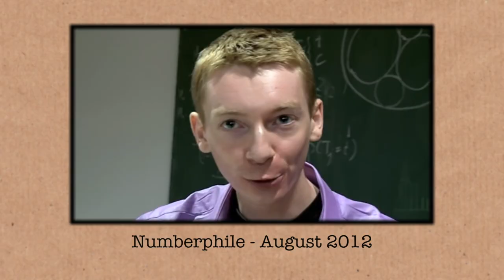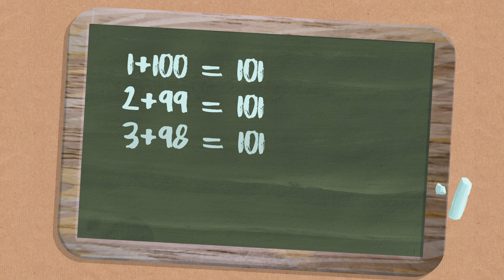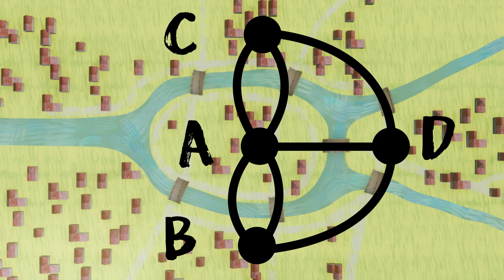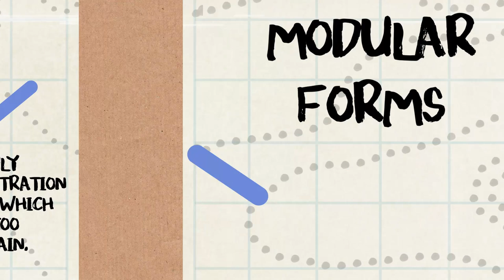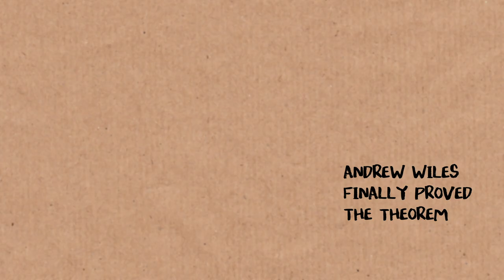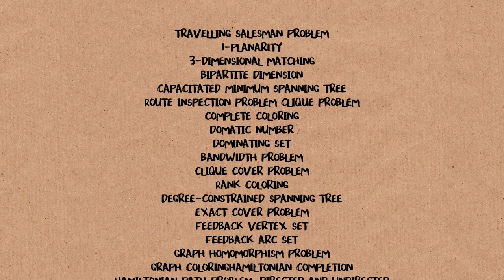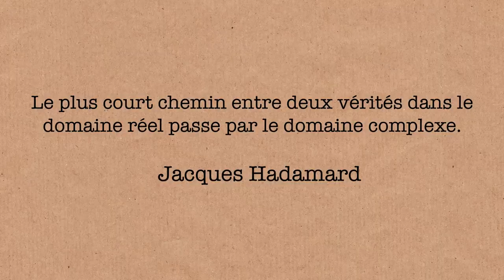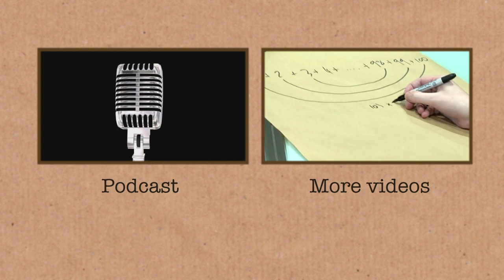Mathematics is all about SHORTCUTS - Numberphile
Featuring Marcus du Sautoy from Oxford University.
Check his latest book "Thinking Better: The Art of the Shortcut"
Links & stuff in full description below ↓↓↓

Video by Brady Haran and Pete McPartlan